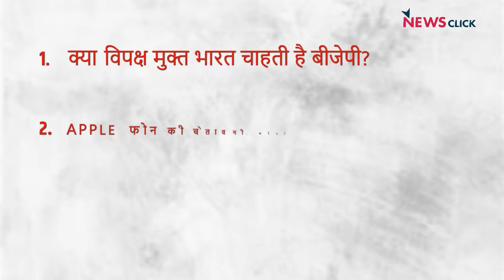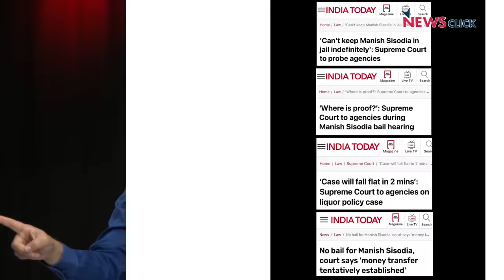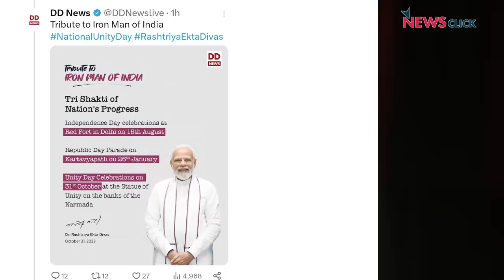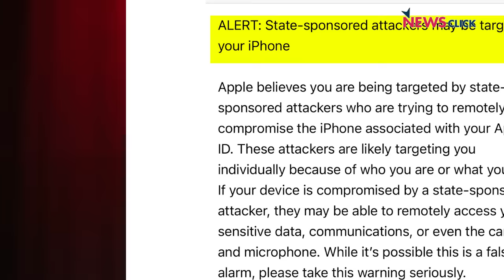2024 से पहले विपक्ष ख़त्म? | Bhasha Singh | Urmilesh | Abhisar Sharma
India Ki Baat के इस एपिसोड में वरिष्ठ पत्रकार Bhasha Singh, Urmilesh और Abhisar Sharma चर्चा कर रहे हैं कि क्या विपक्ष मुक्त भारत चाहती है बीजेपी? इसके साथ ही APPLE की फ़ोन की चेतावनी और केरल में serial धमाकों को लेकर भाजपा मंत्रियों द्वारा झूठ  जाने पर भी चर्चा कर रहे हैं।